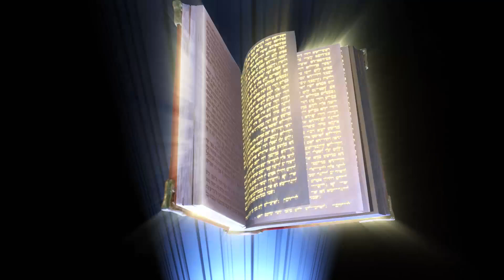अन्तिम युद्घ !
अरमगिदोनको युद्धपछि, त्यहाँ कुनै मृत्यु र शोक हुनेछैन । प्रकाश पाउने यूहन्नाले आफूले नयाँ स्वर्ग र नयाँ पृथ्वी देखेको, अनि पुरानो पृथ्वी बितिगएको थियो भन्ने कुरा लेख्छन् । अनि त्यहाँ समुद्र पनि थिएन ।